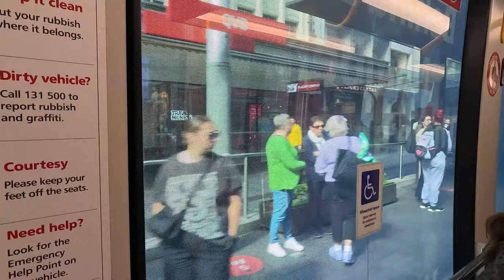Light Rail & Walk Sydney Australia - 18 Aug 2023 (4K)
Lets take a trip up and down George Street. Travel by Tram, aka Light Rail, from Circular Quay to Town Hall stop where I hope off and walk down George Street listening to the hustle and bustle of the city at lunch time. It was a windy day and have a cold chill.

18 August 2023
1:00 pm | 13'C

Let me know if you want me to explore anywhere in particular.